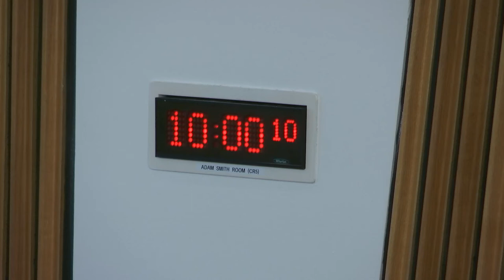Delegated Powers and Law Reform Committee - 26 June 2018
1. Decision on taking business in private: The Committee will decide whether to take item 5 in private.

2. Instruments subject to affirmative procedure: The Committee will consider the following—
Common Financial Tool (Scotland) Regulations 2018 [draft]; Debt Arrangement Scheme (Scotland) Amendment Regulations 2018 [draft].

3. Instruments subject to negative procedure: The Committee will consider the following—
Tuberculosis (Miscellaneous Amendments) (Scotland) Revocation Order 2018 (SSI 2018/202); Legal Aid (Employment of Solicitors) (Scotland) Amendment Regulations 2018 (SSI 2018/193).

4. Instruments not subject to any parliamentary procedure: The Committee will consider the following—
Act of Sederunt (Simple Procedure Amendment) (Miscellaneous) 2018 (SSI 2018/191); Regulatory Reform (Specification of Basic Safety Standards Directive) (Scotland) Order 2018 (SSI 2018/192); Seat Belts on School Transport (Scotland) Act 2017 (Commencement) Regulations 2018 (SSI 2018/195 (C.16)).

5. Report on instruments considered during the fourth quarter of the parliamentary year 2017-18: The Committee will consider a draft of its fourth quarterly report for the parliamentary year 2017-18.